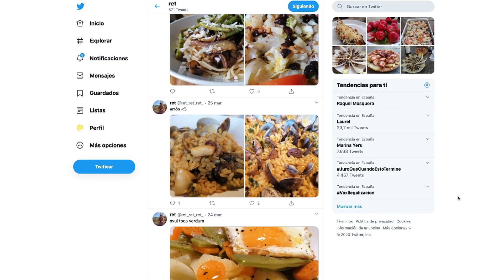borrissol - NO PENSO SORTIR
una cançó feta durant el confinament del Ret i la Coralí.
lletra: Coralí Pagès